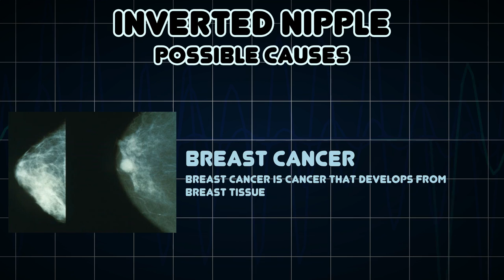Inverted nipple (Medical Symptom)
Possible causes of Inverted nipple (Medical Symptom)

An inverted nipple is a condition where the nipple, instead of pointing outward, is retracted into the breast